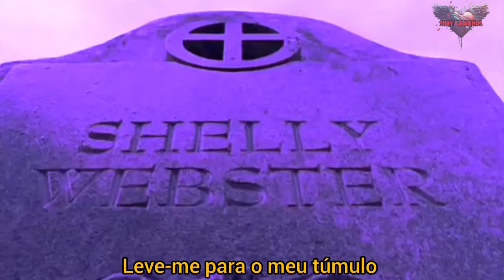Meat Loaf - Song Of Madness (Legendado)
Meat Loaf - Song Of Madness

I dreamed there was a magic song
I played for the queen 'neath the golden throne
My heart flowed through my broken voice to her
The queen did smile and she did cry
My fingers bled a thousand lives
A red-teared river flowed our lives between us

Her Majesty's tears and the pauper's blood
An angel's breath and the devil's touch
The song of madness madly cryin' to her

You're a wolf in a lamb's disguise
A cold lover with a warm invite
Mornin' gonna carry us to our grave
Dream a dream in agony
Sweetest dream you'll ever see
Make my dream reality
Oh, carry me
Carry me to my grave

She placed the blade within the king's throne
And in mine did I place my own
With the lamb's blood, we purchased, our sins pardon
The sky ripped open and the shadows bled
The moon blew out and the stars burned red

On a night such as this
An angel's lips and the devil's kiss
The sweetest dream you'll ever see
Make my dream reality and carry me

The song of madness shot like lightning through us

Madness
Madness
Madness

My God, my Queen just lie to me
Make me believe that I am king and by morning